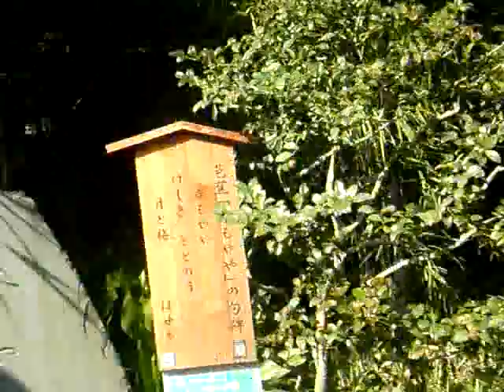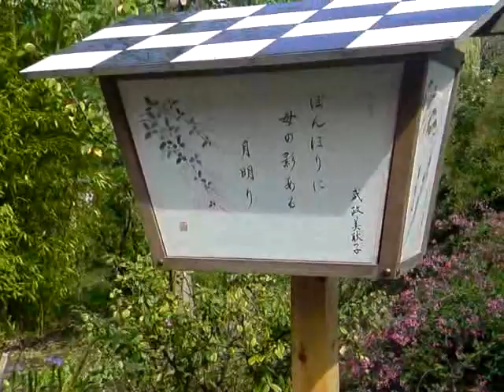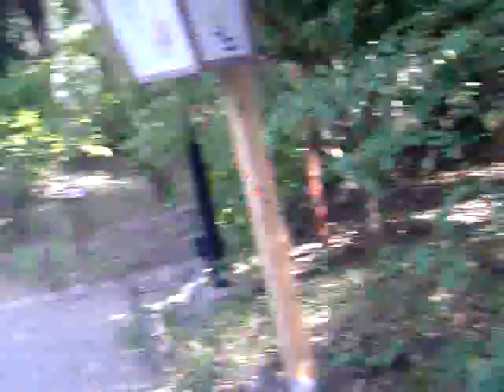東京向島百花園萩のトンネル2010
tube 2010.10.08 - Tokyo mukojima 100 flowers garden hagi tunnel